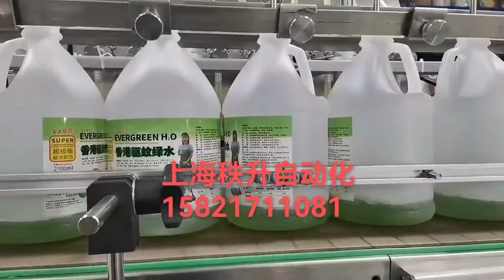大桶自动灌装机、螺丝胶水自动灌装机